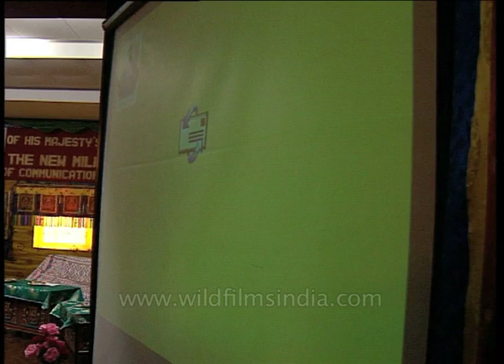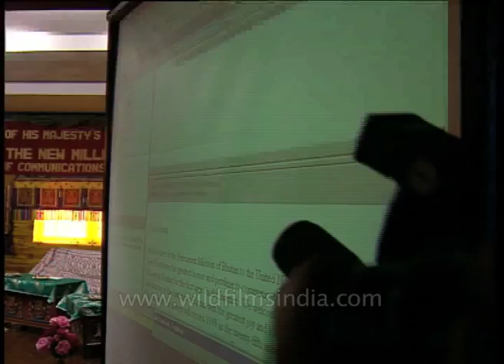Queen of Bhutan launches Druk Net internet services in Thimphu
Her Mother Queen Dorji Wangmo Wangchuck share the special moment to launch Druk Net internet services in Thimphu, a part of the royal silver jubilee celebrations. In a short while, Bhutan is going to launch the internet in our country.

We appreciate deputy Ministers Leki Dorji and the staffs of the ministry of communication for introducing this information technology and many other services on the 25th Anniversary of the coronation of His Majesty the King.